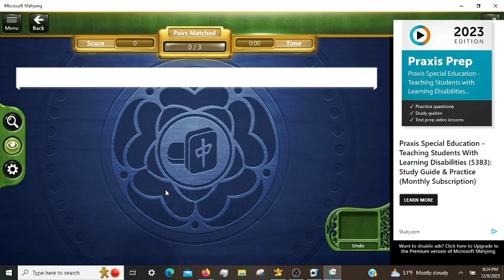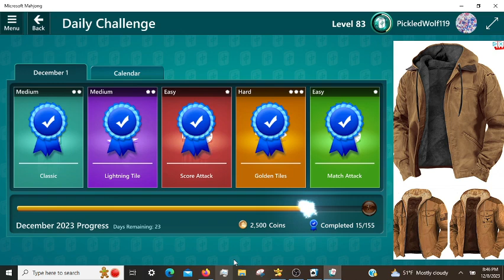Microsoft Mahjong Daily Challenges, incl. Golden Tiles Hard 12/01/2023